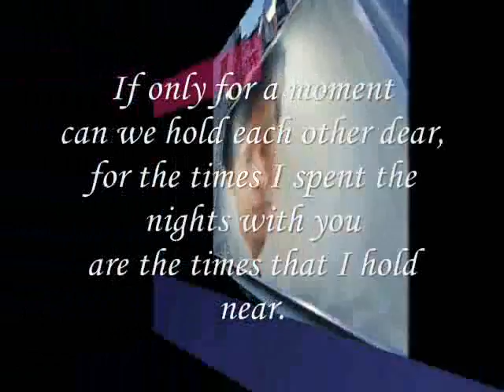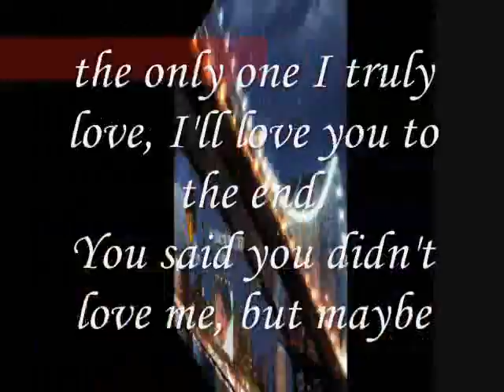Miftachul Wachyudi (Yudee) - spent the nights with you-Miftachul Wachyudi (Yudee)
do.
do so
Money is an excellent servant, but the host
very bad.